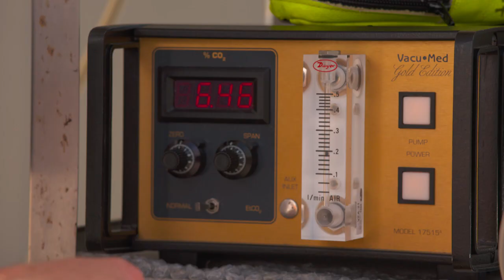SeaWorld hasn't collected a wild killer whale in over 35 years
Did you know the majority of the killer whales at SeaWorld were born right at our parks? Watch this video to see how our orcas are helping whales in the wild today.